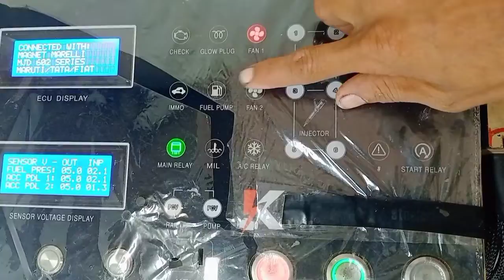||Swift ECM Repair Done|| @No Check Light@No Fule Pump Motor On